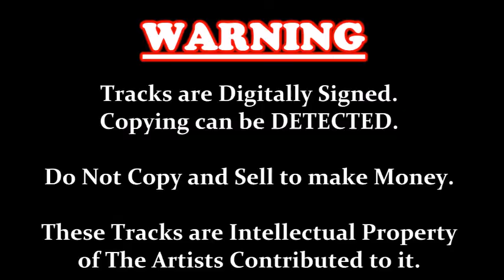Sri Pana Mae - Leela & Kingsley Jayasekera - Sjnhalese Duet (Gramophone) vinyl.lk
Original Gramophone by RohMal.
සිංහල විනිල් තැටි දත්ත සඳහා vinyl.lk වෙත. පිවිසෙන්න.
This song is uploaded to internet for the first time.as a backup. The record is very very rare to find and is one out of HMV WN. single figure lot.
Weliwattage Kingsley Jayasekera (1924–2004) was a Sri Lankan Actor, Play Producer and an "A" grade Radio Singer for Sri Lanka Broadcasting Corporation.